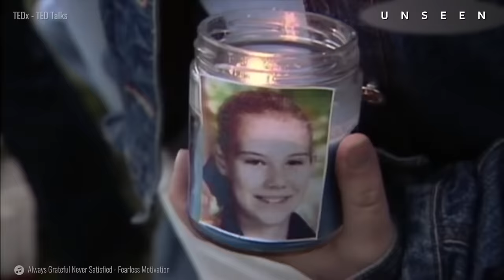The TROUBLING Interrogation That Almost Cost Her Life | The FULL Elizabeth Smart Story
“Don’t make a sound. Get up, and come with me”

During the night of June 5th 2002, 14 year old Elizabeth is abducted at knife-point while her younger sister sleeps by her side, in the same bed. The next day, almost 2000 volunteers search for the missing teenager, but it’s too late, she is already hidden deep in the woods with her two captors. Elizabeth is forced to marry her kidnapper and is held against her will for 9 months until one stranger notices something odd about a girl’s weird costume in the street. Today, Elizabeth breaks her 10 year silence.
Uncover what true crime documentaries don’t show you: real cases and real people, but with a new twist. This is Unseen: a Goalcast series.
0:00 - The Suspect
2:44 - What Happened
8:08 - Turning Point
11:24 - NEVER Give Up
CODE: XIFYZBZZM1XIJTAT